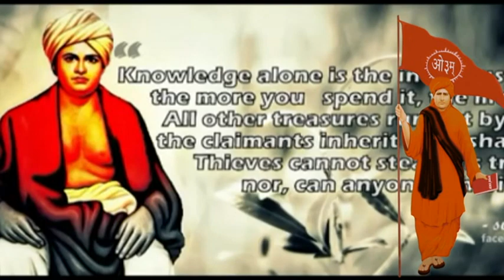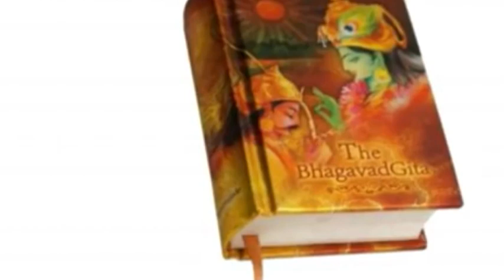आर्यों उजड़ न जाए ऋषिवर की फुलवारी......\आचार्य श्रुति आर्या भजनोपदेशिका